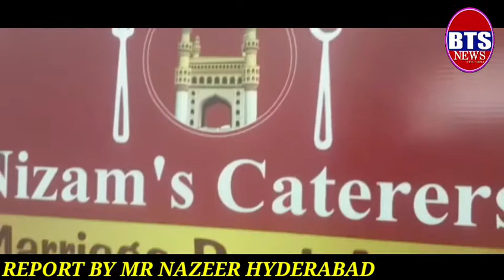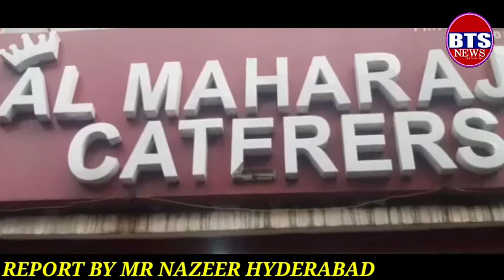BTS NEWS AL MAHARAJA CATERERS PROPERTER MR MOHAMMED ASHFAQ AATISH ADDRESSING TO MEDIA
AL MAHARAJA CATERERS PROPERTER MR MOHAMMED ASHFAQ AATISH ADDRESSING TO MEDIA